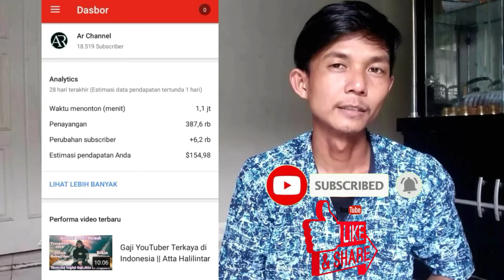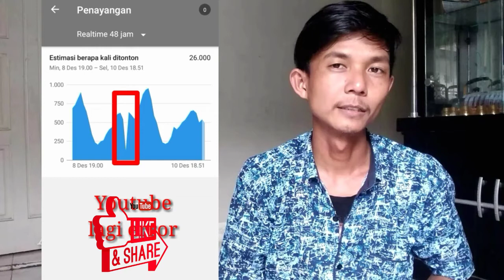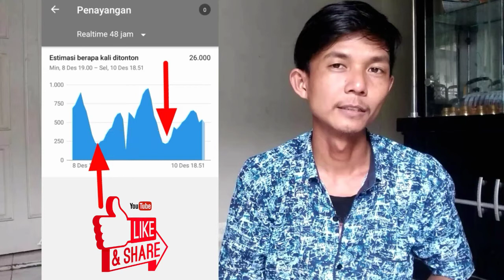Cara mendapatkan view dengan cepat terbaru terakurat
Hallo guys
kembali lagi di Ar channel
ok kali ini saya ingin berbagi cara mendapatkan view dengan cepat dan akurat.
cara ini berguna banget buat para youtuber pemula karena dapat di gunakan untuk menambah jam tayang, menambah Subscriber ,mendapatkan banyak penonton.
caranya cukup mudah .jadi simak terus video
cara mendapatkan view dengan cepat .terimakasih

Cara mendapatkan viewcara mendapatkan view dengan cepat
Cara mengembangkan Channel YouTube
cara menambah jam tayang
mendapatkat penonton di YouTube
cara cepat menambah jam Tayang
cara mendapatkan banyak penonton
trik cepat mendapatkan view
trik youtuber pemula
trik cepat jam tayang